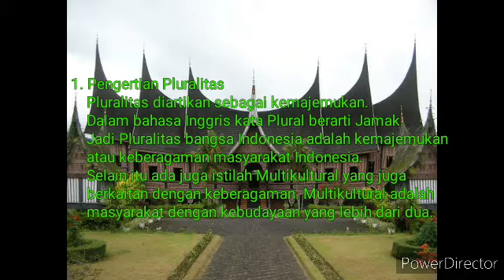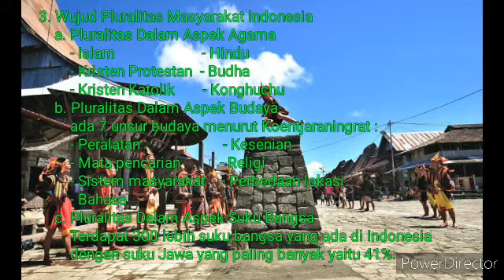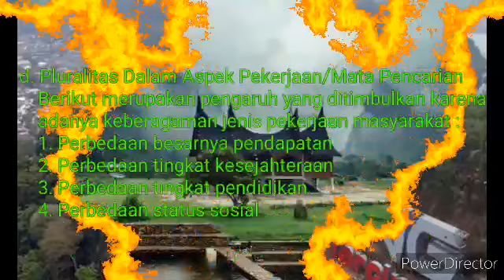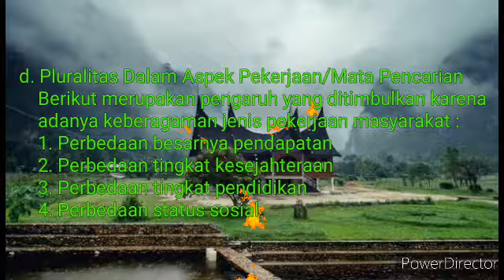IPS Kelas 8 Pertemuan 1 Tema 4